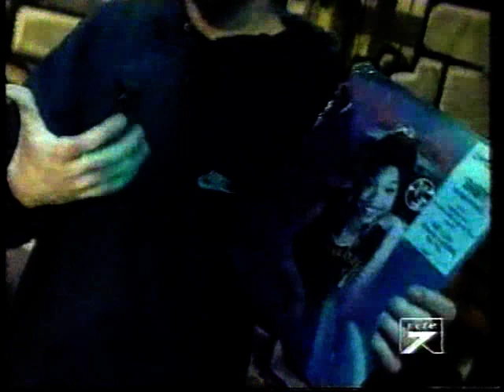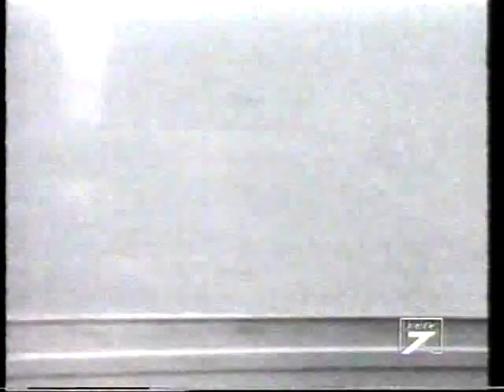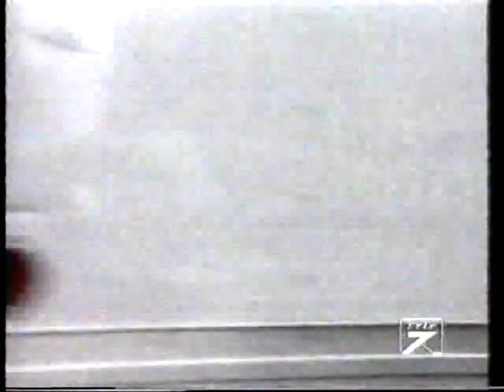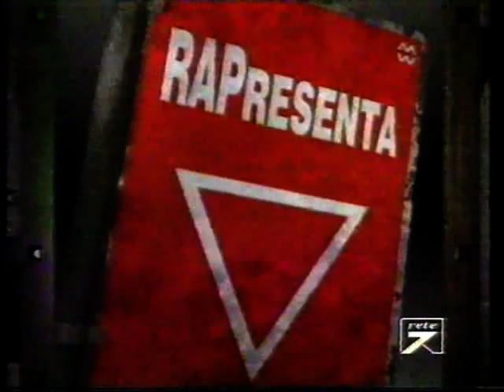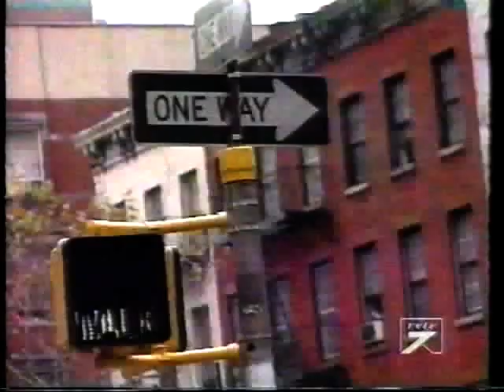ALTRE 2 PUNTATE DI RAPPRESENTA PERIODO 95 SU MATCH MUSIC